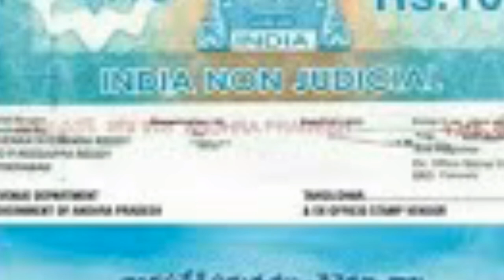ఇళ్ళ పట్టాలు మరోసారి వాయిదా ఇళ్ళ పట్టాలు వాయిదా పడడానికి అసలు కారణం Details 2020